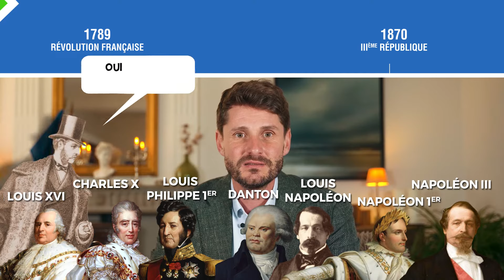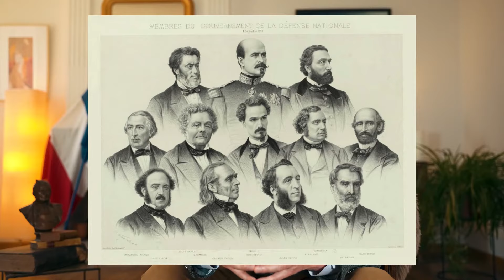LA IIIème RÉPUBLIQUE | Je révise avec toi | #19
🇫🇷  La France est aujourd’hui placée sous le régime de la Vème République. Elle a donc connu quatre autres Républiques auparavant. La IIIème République, née de la défaite française de 1870, s’achève par la défaite française de 1940. Sous ce régime, la France va connaître certains des épisodes les plus importants de son histoire, en particulier celui du déclenchement de la 1ère Guerre mondiale. C’est aussi sous la IIIème République que se mettent en place certaines institutions que nous connaissons encore aujourd’hui. Découvrons-les ensemble !

❓ Teste tes connaissances ! ⤵️

📚  Garde cette histoire en mémoire !

🔔  N'oubliez pas d'activer la cloche pour ne rien manquer de nos prochaines vidéos.

00:00 - Intro

00:18 - Frise chronologique

00:57 - Débuts de la Troisième République

02:58 - La Constitution est votée

05:01 - Les différentes lois

06:16 - La colonisation

06:42 - Que dois-tu retenir ?